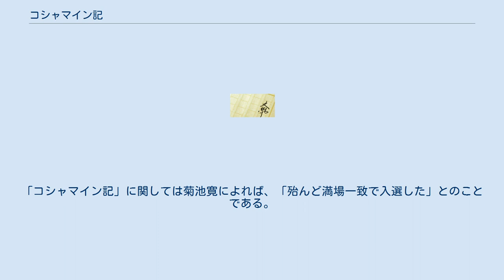コシャマイン記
『コシャマイン記』（コシャマインき）は、鶴田知也の短編小説。
アイヌの酋長コシャマインと日本人との争いを叙事詩的に描く。
1936年（昭和11年）に第3回芥川賞を受賞した。
 1935年（昭和10年）、伊藤永之介らと創刊した同人雑誌「小説」の2月号に発表。
翌年の8月、第3回芥川賞を受賞。
10月、単行本『コシャマイン記』を改造社より刊行。
 巫女カピナトリは謡う。
日本人からの迫害に対して蜂起し勇猛で知られたセタナ部落の酋長の血統は、何度もだまし討ちに合い、幼きコシャマインとその母を残してすべて滅びた。
アイヌの英雄コシャマインにあやかった名前をもつ彼は祖先の思いを胸に、同族をまとめあげ再起するために各地を放浪し逞しく成長していく。
しかしまとまるどころか同族同士で争い合い、信頼できる仲間は倒れ、そして多くの同胞は立ち向かう気概をすでに失っていた。
失意のコシャマインは妻と老いた母と共にひっそりと暮らしていたが、あるきっかけで日本人と親しくなり心を許し酒を酌み交わす。
そして祖先と同じようにだまし討ちに合い、その生涯を終える。
 昭和11年上半期芥川賞の銓衡委員は、菊池寛、久米正雄、山本有三、佐藤春夫、谷崎潤一郎、室生犀星、小島政二郎、佐佐木茂索、瀧井孝作、横光利一、川端康成の11名。
候補作としては高木卓「遣唐船」、北条民雄「いのちの初夜」、鶴田知也「コシャマイン記」、小田嶽夫「城外」、横田文子「白日の書」、緒方隆士「虹と鎖」、打木村治「部落史」、矢田津世子「神楽坂」の8編が挙げられ、1936年（昭和11年）8月10日の芥川・直木賞両賞委員総会で受賞作は「コシャマイン記」と小田嶽夫の「城外」の2作品に決定した。
「コシャマイン記」に関しては菊池寛によれば、「殆んど満場一致で入選した」とのことである。